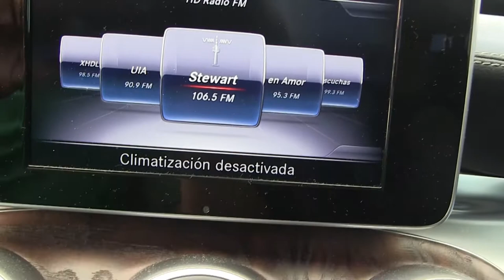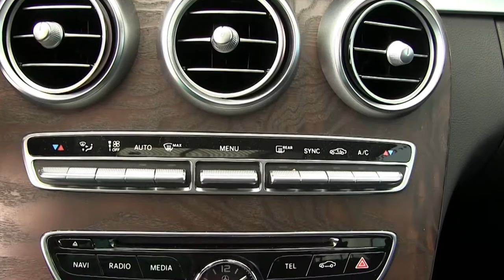Mercedes Benz / C 200 CGI Sport / 2018 - JF638316